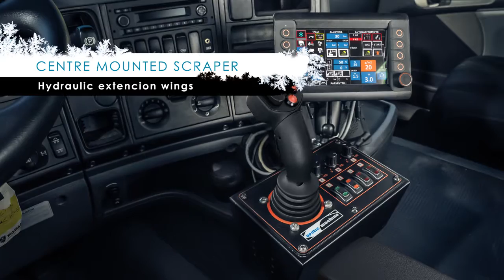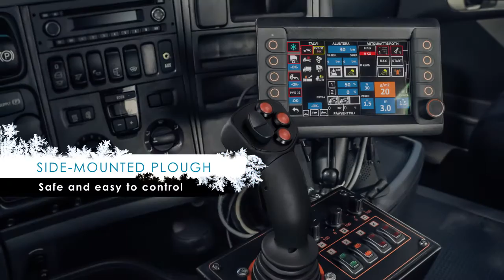Arctic Machine Oy -Road maintenance trucks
Arctic Machine Oy offers fully equipped road maintenance trucks